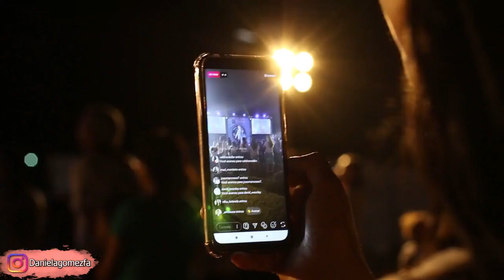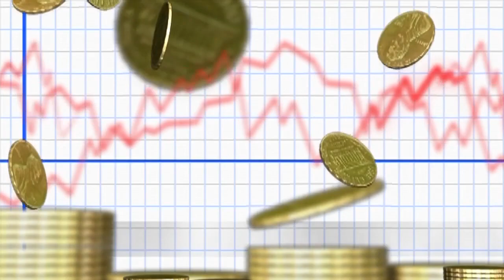Revelan La Millonaria Cantidad Que Recaudo El Concierto Virtual De RBD